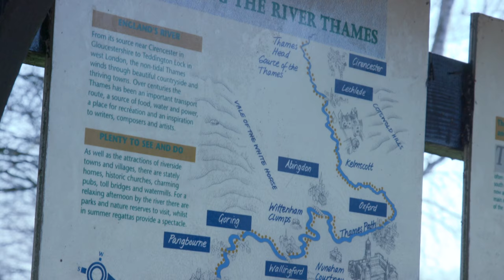Oxfordshire in Lockdown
The UK's Coronavirus lockdown is in full swing. Our freedom to socialise is fast becoming a distant memory.

The historic and once vibrant town of Abingdon, Oxfordshire, is desolate and the local wildlife are loving it!